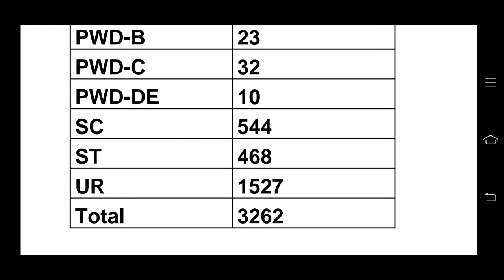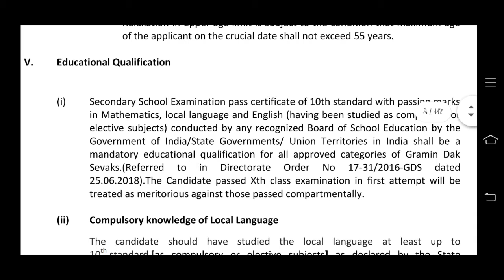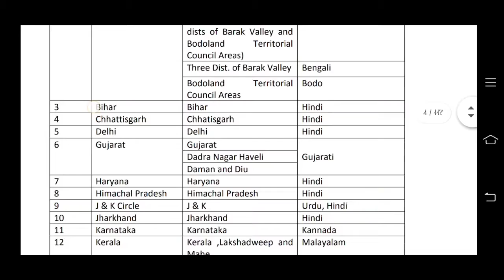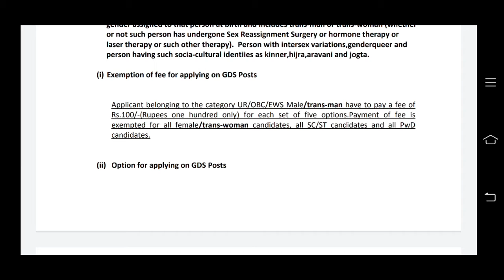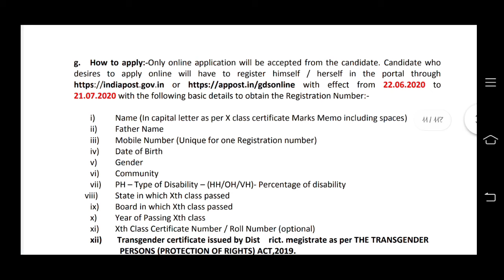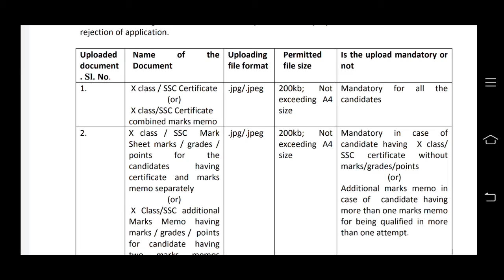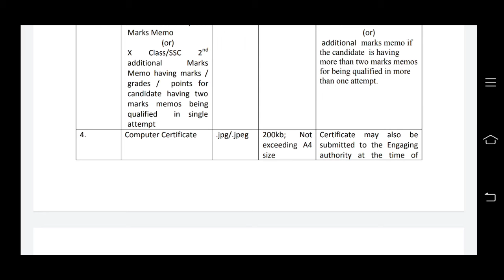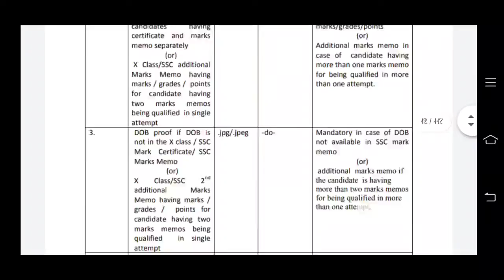Indian Post Office Recruitment 2020 || Postal GDS 2020-21 || No Exam, No Interview || AndhraTV